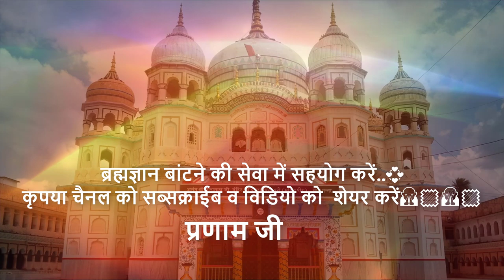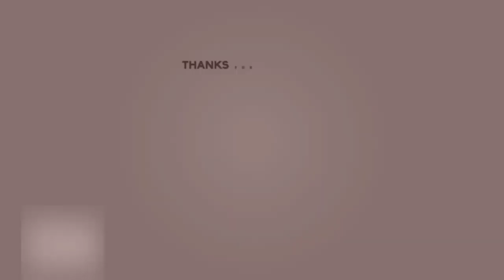पश्चिम की चौगान की शोभा - श्री अनिल जी श्री प्राणनाथ ज्ञानपीठ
परमधाम दर्शन-
दूब-दुलिचा के पश्चिम चबूतरा से उत्तर की किनार से अर्थात दूब-दुलिचा के वायव्य कोना से लेकर पश्चिम तरफ जवेरो की नहरों तक 4500 मंदिर की चौड़ी और दूब-दुलिचा के वायव्य कोना से दक्षिण तरफ जवेरों की नहरों तक 9000 मंदिर की लंबी ये चौगान शोभा ले रही हैं |
अगर एक एक मंदिर 100-100 कोस का लें तो 4-1/2 लाख कोस चौड़ी 9 लाख कोस लंबी उत्तर से दक्षिण तरफ हुई |
इस चौगान में सुंदर चौक बने हुए हैं |हर एक चौक में सुंदर रेती कई रंगों की बिछी हुई हैं |हर एक चौक का रंग आकाश तरफ़ छाया हुआ हैं |सो इस चौगान में श्री राज-श्यामा जी तथा समस्त साथ पशु-पक्षी अर्थात हाथी ,घौड़े ,शेर ,चीते और गरूडो पर बैठकर दौड़ते हैं |उसको पकड़ने के वास्ते सब कोई दौड़ते हैं |और कई प्रकार के खेल तमाशे किए जाते हैं | जैसे दौड़ना ,कूदना ,लड़ना ,भमरियाँ खाना और गुलातियाँ खाना आदि कई प्रकार के खेल करते हैं |जिसका वर्णन इन ज़ुबान से असंभव हैं |